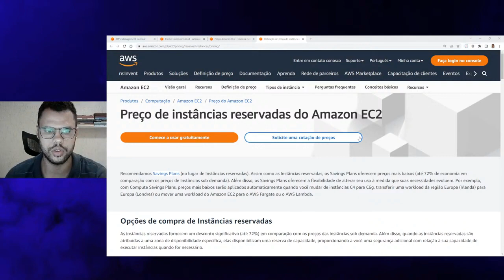Preço do Amazon EC2 - Reserved pricing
DESCUBRA COMO É POSSÍVEL SAIR DO SUPORTE DE TI E MIGRAR PARA DEVOPS MESMO SEM DOMINAR LINUX E SEM SABER PROGRAMAR